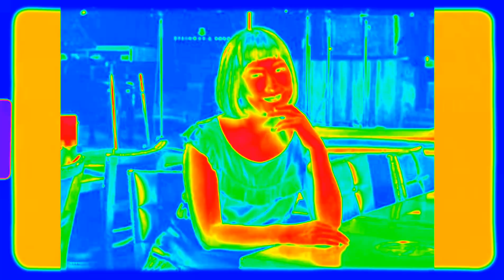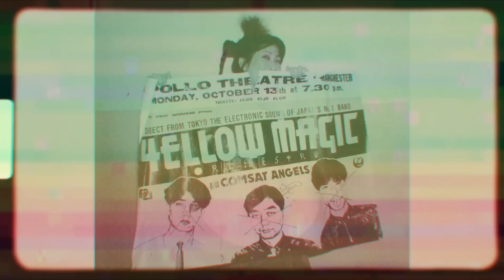矢野顕子 The Letter